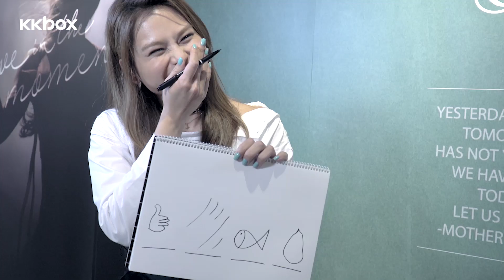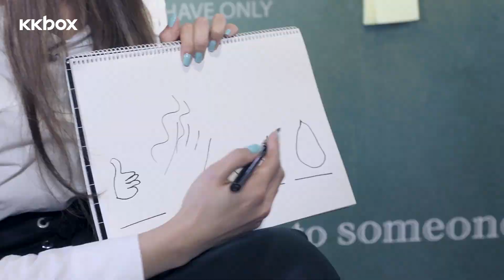Gin Lee版猜猜畫畫 笑仲多過畫！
嗱平時大家一定玩過猜猜畫畫啦～但Gin Lee做出題嗰個點解仲笑得開心過估嗰個嘅？😂😂最後仲同小編做咗最佳拍檔，俾佢讚小編叻添呀😝 你又試下估唔估到Gin Lee畫緊咩？